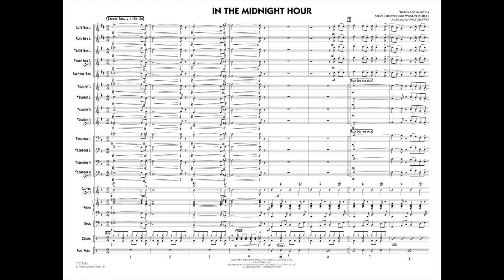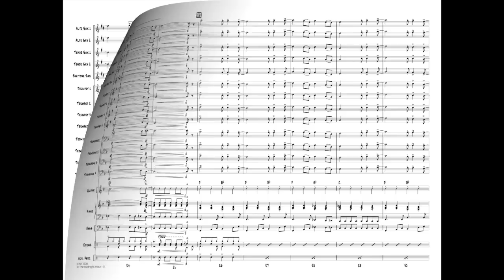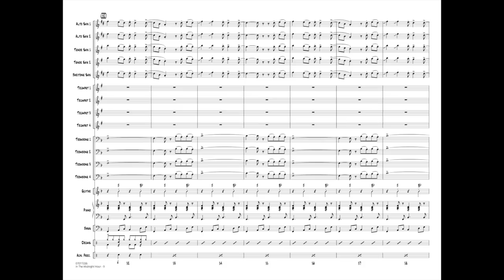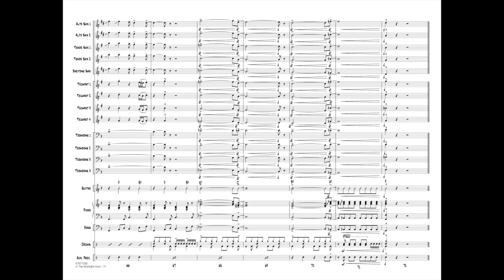In the Midnight Hour arranged by Paul Murtha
This R&B hit recorded by Wilson Pickett in the '60s features a catchy groove in a medium rock tempo. Paul's solid arrangement will sound great with limited rehearsal time.
HL07011335
HL07011336